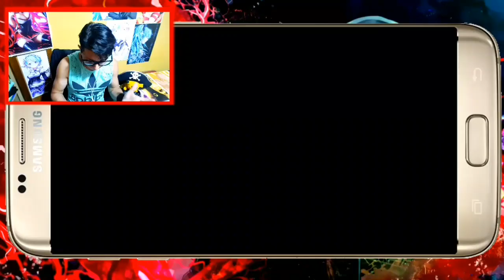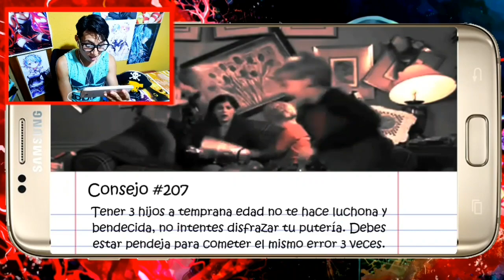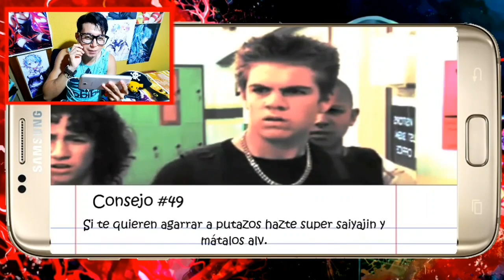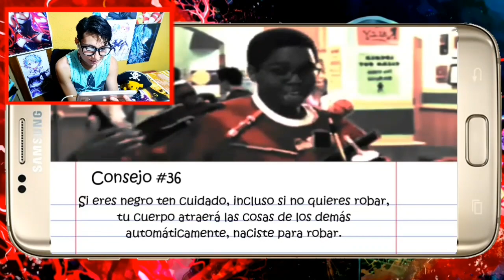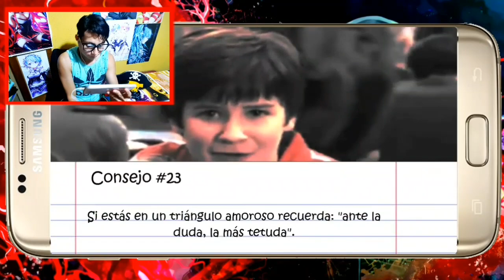Luisjefe1 - Manual Autista de Ned "Video Reacción" #1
Que tal mi familia Aki WILRam traendo les un nuevo video Autista para el canal ;V.

Los dos videos anterior con suculencia que tienes que ver 👀
#1 Los7 pecados capitales de Eddie Fox

#2 Si la Rosa de WUADALUPE fuera un ANIME 🤤

Recuerda que todo lo que ai en este video es solo comedia no te ofendas ni te tomes nada Enserio ya que todo es parte de la estupidez Humana 😂☺

#3 Para el especial 5000 mil me are mi primer tatuaje y ustedes elijiran que tatuaje me are en cualkier parte del Cuerpo

Parodia esta por el Crack Luisjefe1 pero que Joya💎 de video papurri